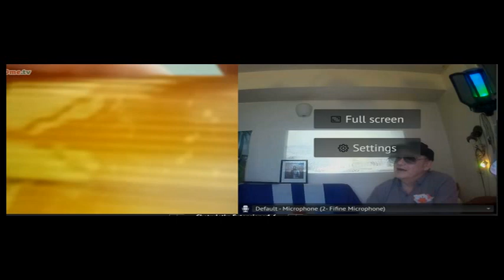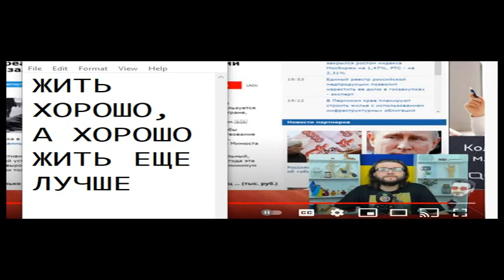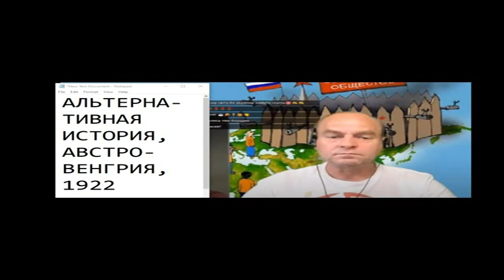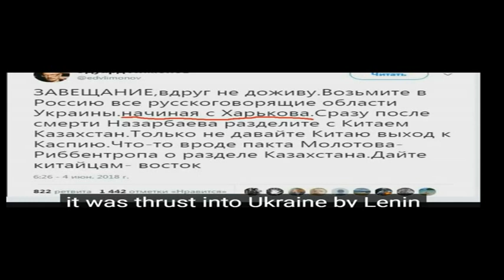Короткие встречи в чатрулетке 698